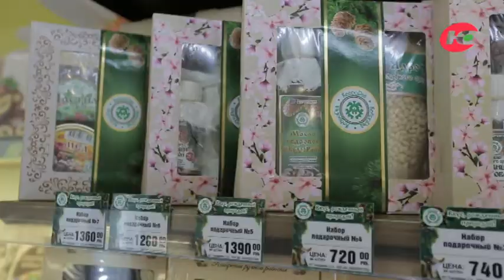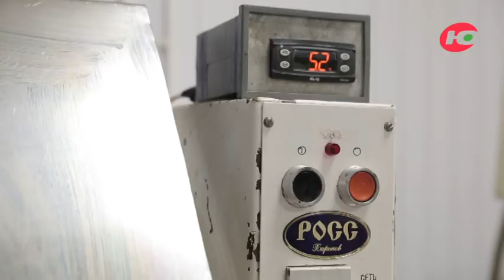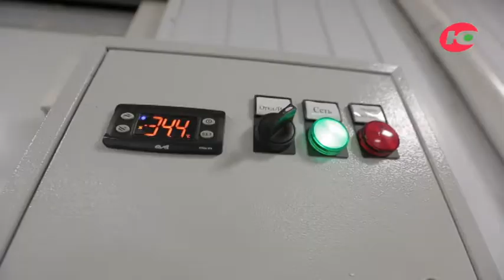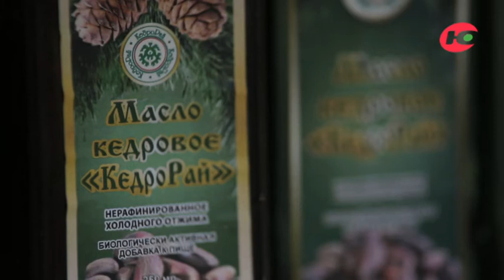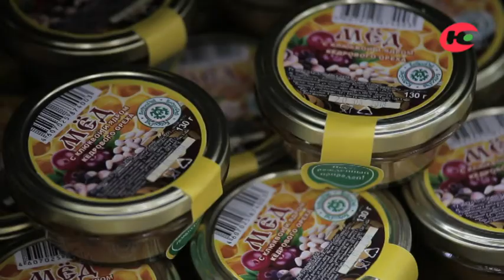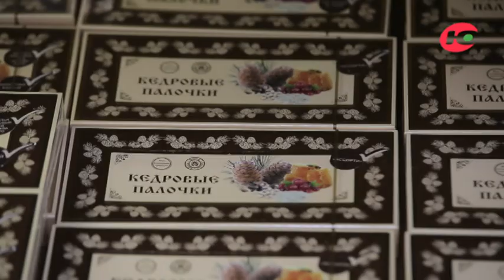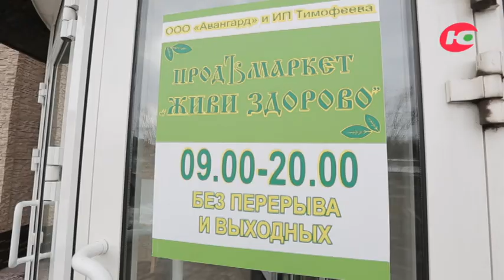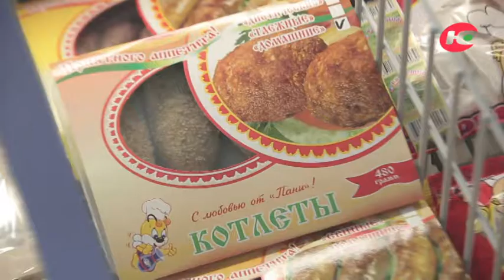Мороженое и сладости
В нашем выпуске мы расскажем, как производится мороженое, а также уникальные сладости из кедрового ореха.